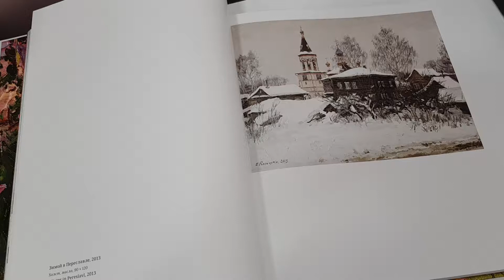Книга о художнике. Художник Евгений Ромашко. Народный художник России.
Дорогие друзья! Мы продолжаем сюжеты о книгах, посвященных выдающимся художникам современности.

Сегодня — Евгений Ромашко. Народный художник России. Действительный член Российской Академии Художеств.

Ромашко входит в топ-10 современных художников реалистической живописи. Один из ведущих пейзажистов России.

В своем творчестве Евгений ярко продолжает традиции Союза Русских Художников, традиции таких художников, как

Это не первая книга о художнике. О творчестве Ромашко издано около 10 книг. Но эта книга является самой яркой и полной по содержанию, более 300 иллюстраций произведений художника.

Желаем Евгению дальнейших творческих успехов!

КнигиОживописи Альбомы по живописи. Книги по